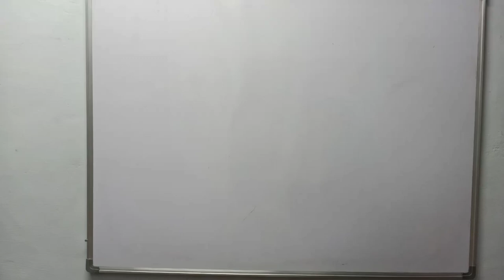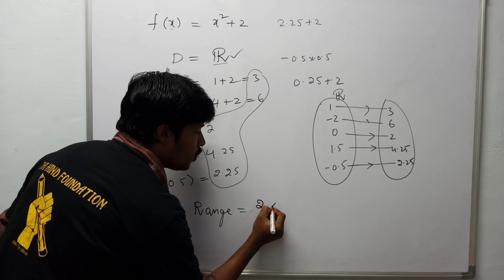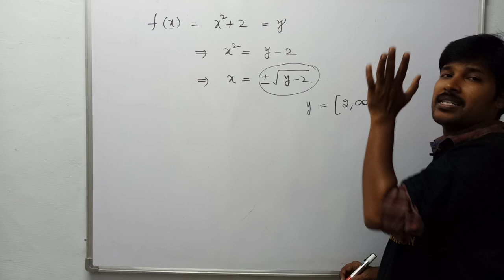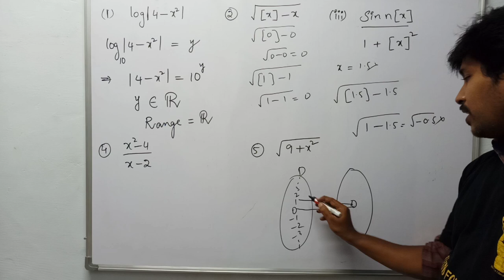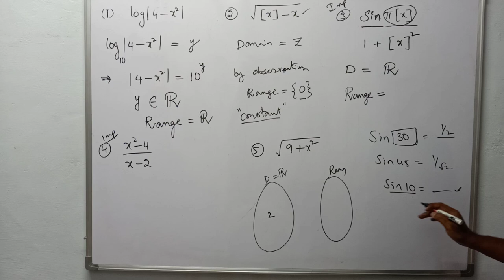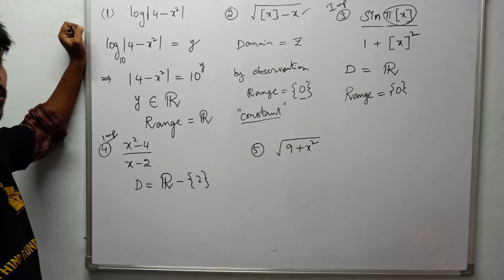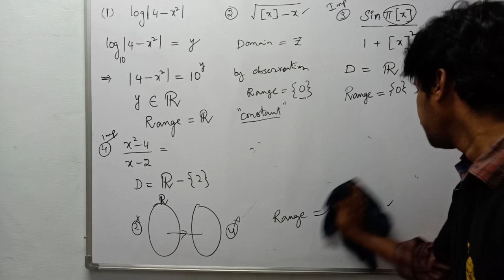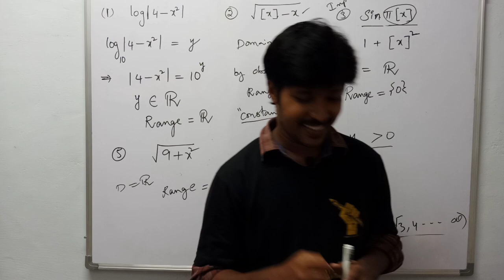FUNCTIONS 08/ FINDING RANGE OF FUNCTIONS-EXERCISE 1(C)/CLASS 11/MATHEMATICS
IPE SERIES